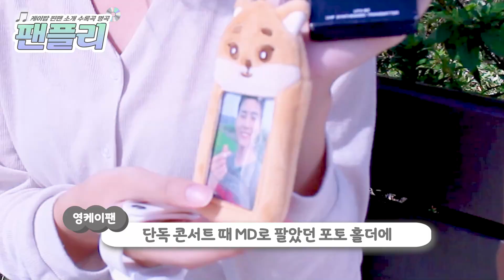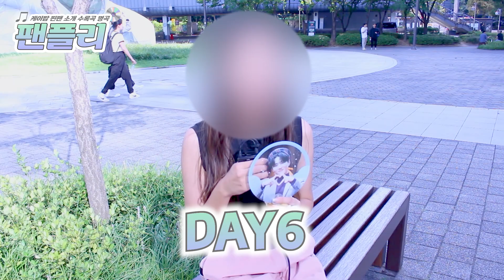데이식스 영케이 사녹이 끝난 서울 상암, 마이데이에게 수록곡 명곡을 묻다 l 팬플리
케이팝 찐팬들이 소개하는 아이돌 수록곡 명곡 팬플리!

두 번째 장소는 음악 방송이 있는 서울 상암동입니다.

데이식스 영케이의 솔로 앨범 음악방송이 지난 7일에는 데이식스(DAY6)의 팬인 마이 데이(My Day) 분들을 많이 만나볼 수 있었는데요. 입덕 계기와 최애에게 해 주고 싶은 말까지 다양한 이야기를 들어봤습니다.

마이 데이 분들이 추천한 수록곡 명곡은 과연 어떤 곡일지 영상으로 만나보세요!